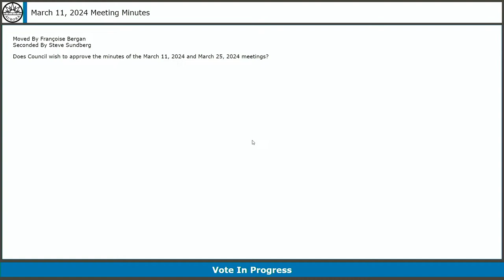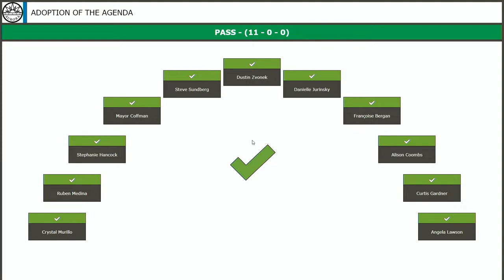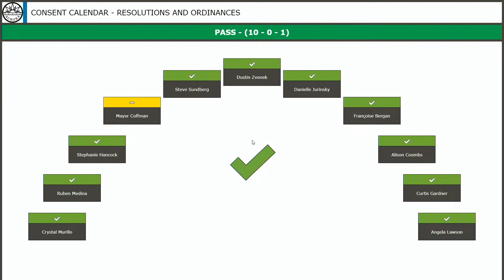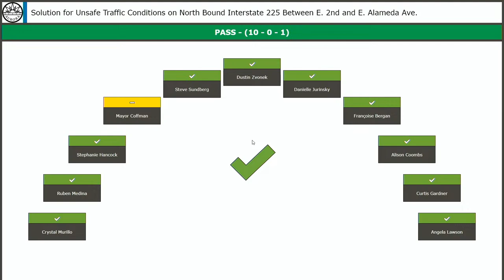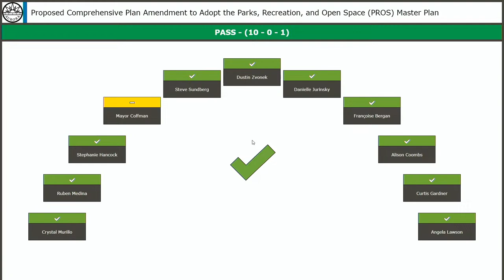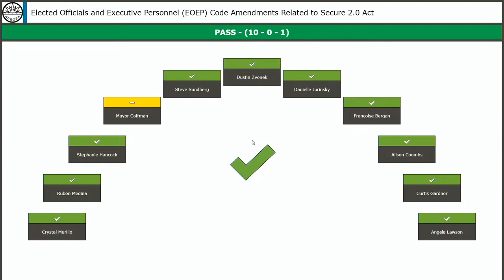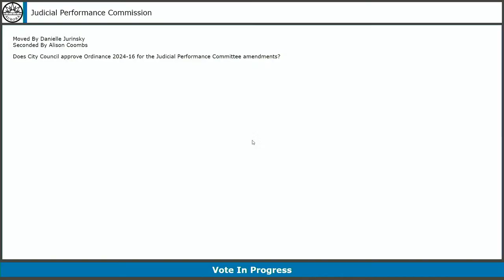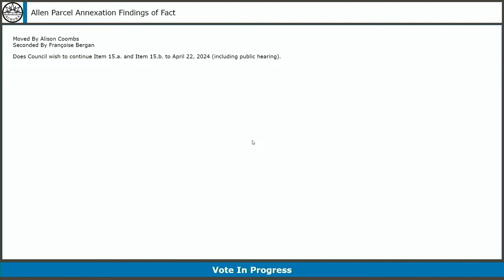City Council Meeting 4 8 24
Regular Meeting of the Aurora City Council held Monday, April 8, 2024.